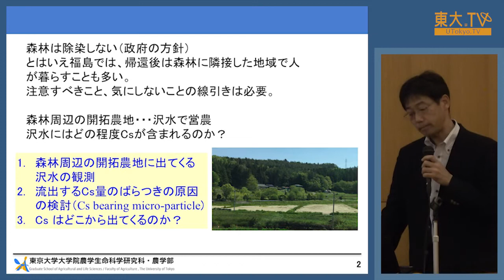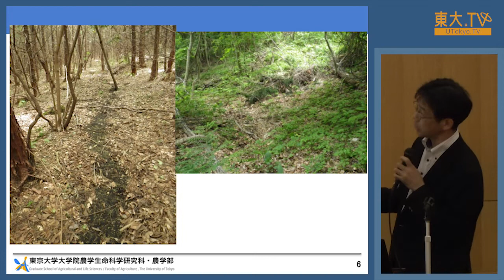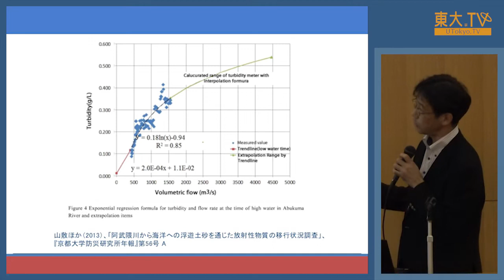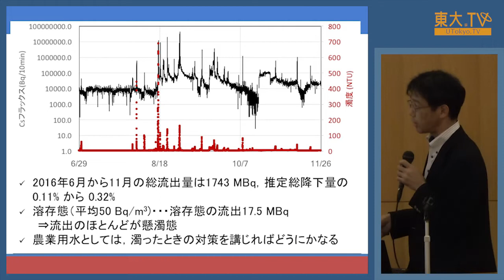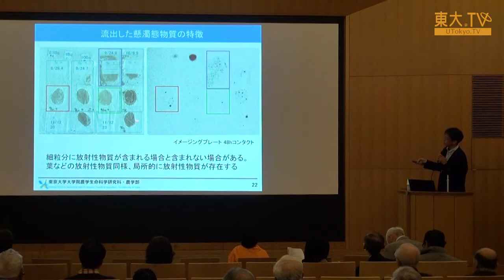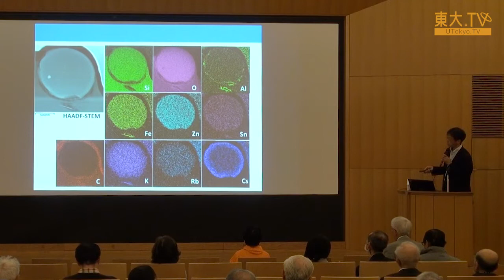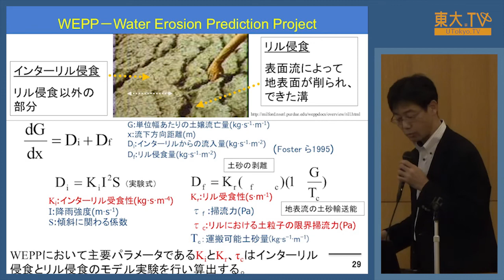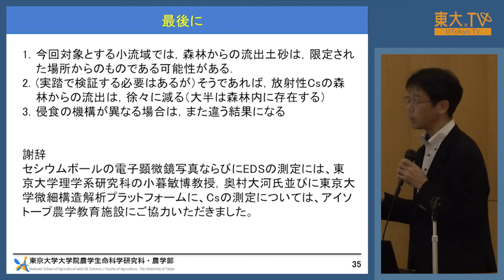西村拓「森林小流域から流出する放射性Csのモニタリング」―第14回放射能の農畜水産物等への影響についての研究報告会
森林周辺の農開拓地への影響が懸念される、森林小流域から流出する放射性Csについての調査をご紹介します。